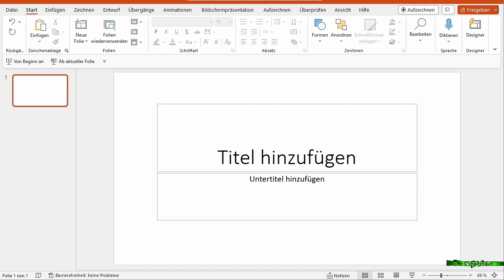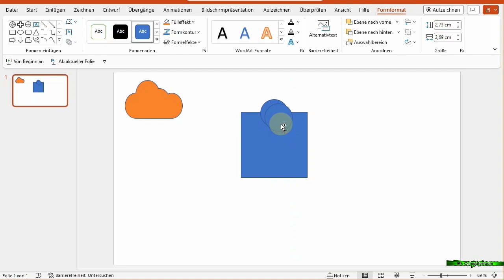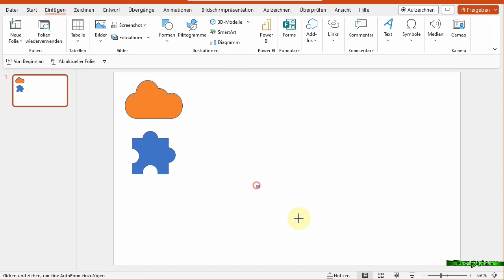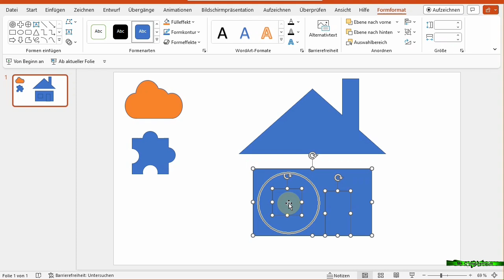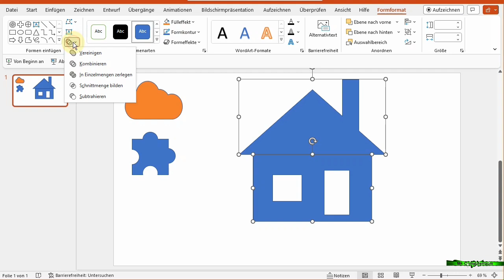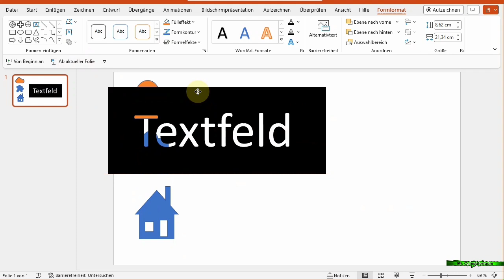8 PP Formen zusammenführen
Hier findest Du eine Anleitung, wie Du Formen in Powerpoint zusammenführen kannst. Es gibt die Möglichkeit Formen zu vereinigen, kombinieren, in Einzelmengen zerlegen, Schnittmenge bilden und subtrahieren. Die neu entstandenen Formen können dann beispielsweise in Word eingefügt werden.